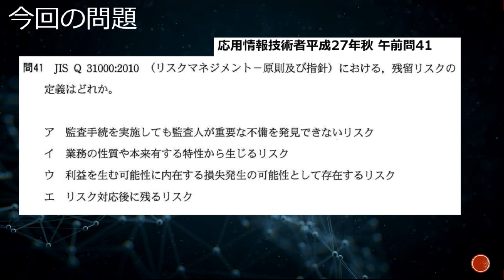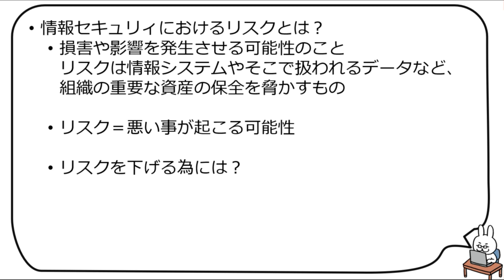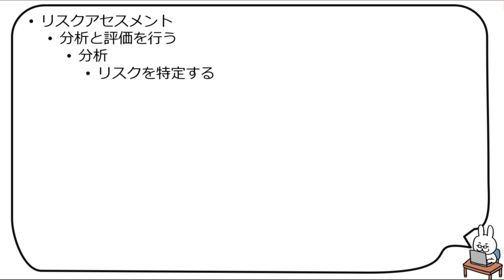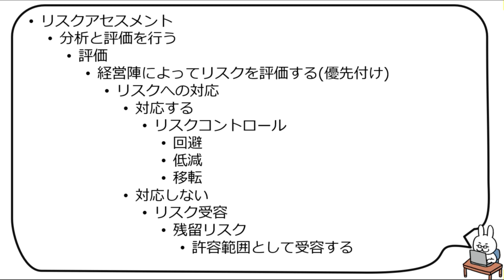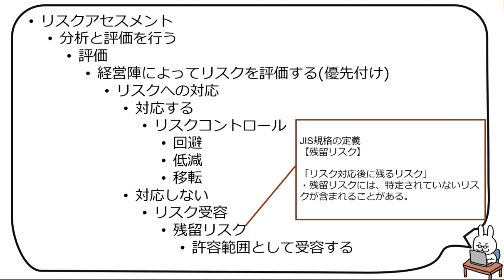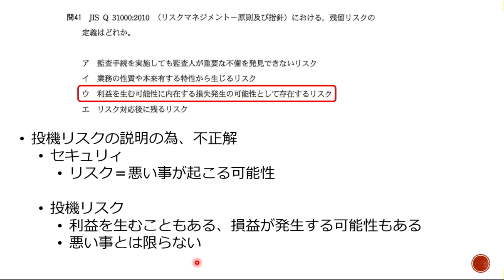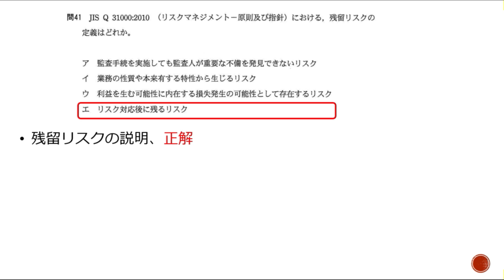【#55 応用情報 基本情報 高度共通試験午前1対策】残留リスク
■訂正■
例題は27年春の問題でした。

高度共通試験
午前1対策編です(*^-^*)

応用情報/基本情報の午前対策にも使って下さい。